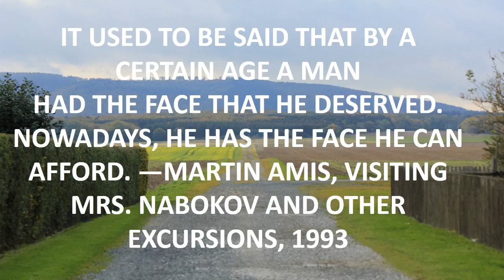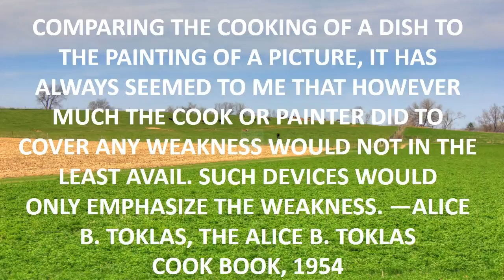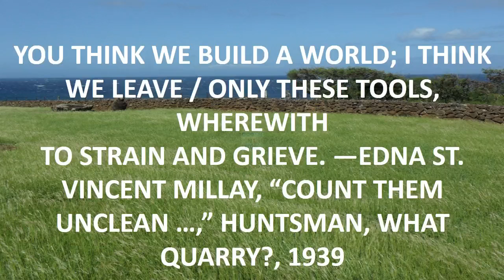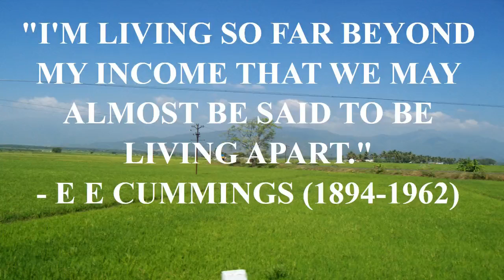funny quotes 4 fb.mp4